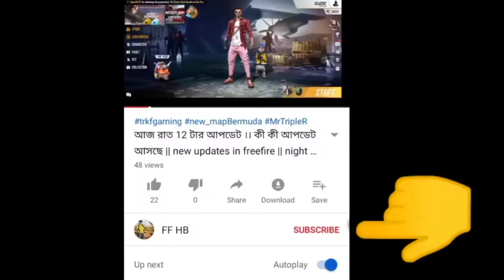রাত 12 কী কী আপডেট আসছে| tonight new updatesFREEFIRE NEW EVENT-pare SAMSUNG,A3,A5,A6,A7,S9ASUS ROG,3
Free fire all charecters abilities. 🔥Free fire all charecters abilities bengali. 🔥Free fire all charecters skills . 🔥Free fire charecter ability details bengali.

🔥সতর্কবার্তা:
এটি একটি গেমপ্লে ভিডিও কেবলমাত্র।গেমার্স দর্শকদের জন্য (Garena Free Fire 2017) শুধুমাত্র বিনোদনের উদ্দেশ্যে তৈরি করা হয়েছে।কোনও ক্ষতিকারক বিষয়বস্তু নেই এই ভিডিওতে। it's just for fun এবং বিনোদনের জন্য।

tags--

night events
freefire new updates in night
freefire night update
FREEFIRE NEW EVENT - pare SAMSUNG,A3,A5,A6,A7,A8,A9,J5,J7,S7,S9,A10,A20,A30, ASUS ROG3, ASUS ROG, REALME 5PRO

Keywords ⬇️

  tonight update
aaj raat bhar Thar update
aaj Raat 12 update
budhiya event
tonight updates freefire bangla
free fire booyah event
28 October night update
26 October night update
আজ রাত বারোটার আপডেট
রাত বারোটার আপডেট
আজ রাতে কি কি আপডেট আসছে
27 October night update
27October night update
free fire new event
DJ Kashmir character free
happy diwali event
freefire happy dewali event
emot free

 আজ রাত 12 টার পর যা যা আপডেট আসবে, আজ রাত 12 টার পর যা যা আপডেট আসবে freefire, আজ রাত 12 টার পর যা যা আপডেট আসবে freefire bangla